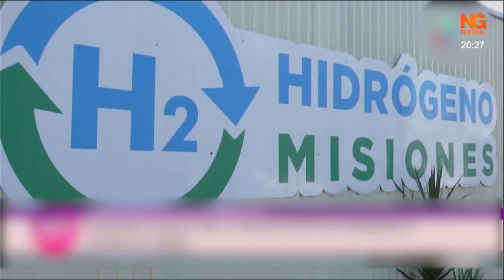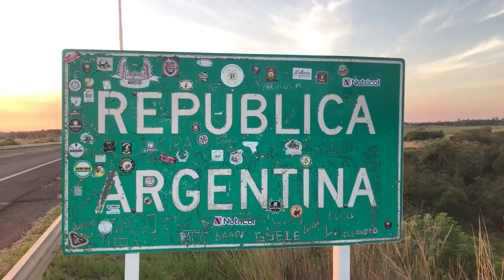NGFEDERAL - MISIONES AVANZA CON LA PRODUCCIÓN DE AMONÍACO VERDE - NACIONAL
BUSCAN INGRESAR A MERCADOS MUNDIALES
En la planta del Parque Industrial se trabaja para lograr que el gas de hidrógeno se utilice de forma domiciliaria y en vehículos. Buscan ingresar a mercados mundiales